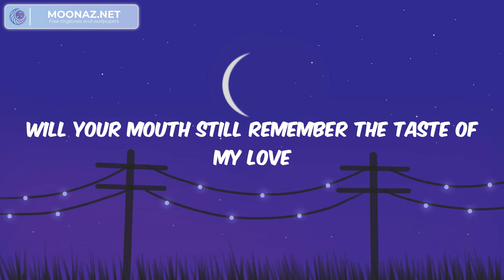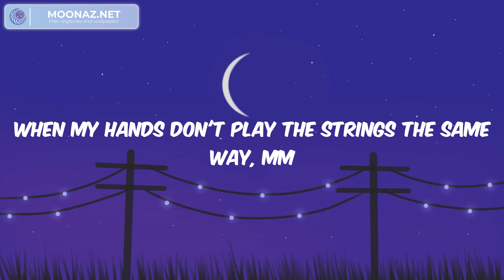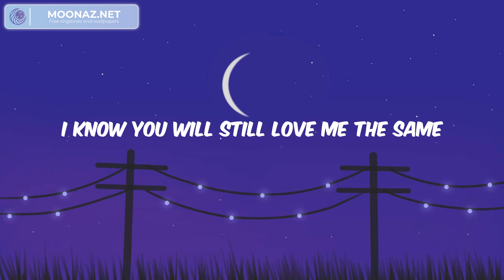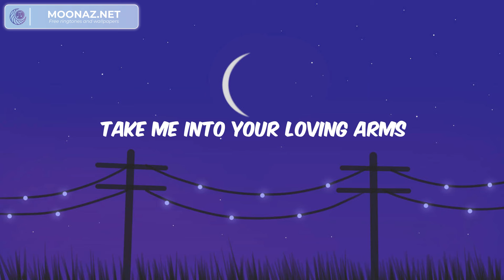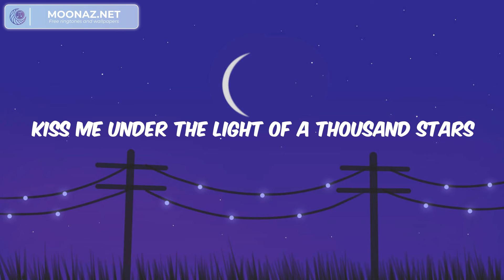Ed Sheeran - Thinking out Loud (Lyrics)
💛Dear music lovers ! Welcome to Starry Sky !